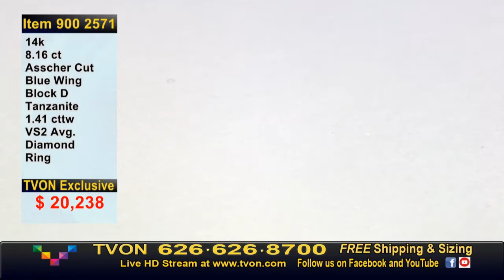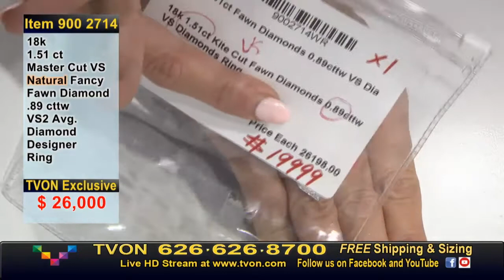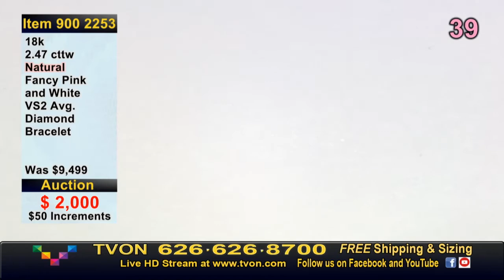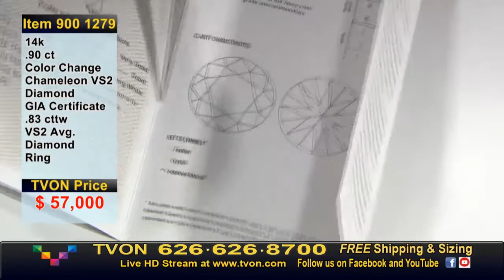TVON Live Fine Jewelry with Tara Gray: Live jewelry shopping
SKU#              On Air item#       Title
SE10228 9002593W 14k 1.0cttw Paraiba 0.64cttw VS - pear studs Earrings
TVR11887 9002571W 14k 8.16ct Blue Wing Tanzanite 1.41ct VS - asscher Ladies
TVR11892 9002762Y 14k 2.29ct Colombian Emerald 1.07cttw VS Ladies
9002769W 9002769W 8-8.5mm Pink Pearl Magnetic Clasp - 36" length Necklace
SR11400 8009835W 14k 3.24ct Russian Demantoid 0.75ct VS Gents
R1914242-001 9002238WR 18k 0.24ct Purple Dia 0.34ct Pink & VS - pear Ladies
E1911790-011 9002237WR 18k 0.17cttw Purple Dia 0.32ct Pink & VS - pears Earrings
P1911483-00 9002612WR 18k 0.54cttw Pink Dia 0.25cttw VS - pear pave Pendant
TVR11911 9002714WR 18k 1.51ct Fawn Dia 0.89ct VS - kite cut Ladies
E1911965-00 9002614WR 18k 0.27cttw Pink Dia 0.15ct VS - round clusters Earrings
SE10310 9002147R 14k 0.11cttw VS Pink Dia - donut studs Earrings
SE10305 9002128Y 14k 8x6 Oval Black Opal VS - tadpoles YG ONLY
SE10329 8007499R 14k 10-11mm Pink Pearl VS - studs Earrings
SE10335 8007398W 14k 0.56cttw VS  -4 stone ear climber WG ONLY Earrings
SR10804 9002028W 14k 0.95ct Paraiba 0.39cttw VS Gents
B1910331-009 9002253WR 18k 2.47cttw Pink White VS - two-tone tennis 7" Bracelet
TVP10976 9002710W 14k 7.66ct Aquamarine 0.46ct VS - emerald cut Pendant
P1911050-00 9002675W 18k 3.14cttw Baguette & Round Dia - pear swirl Pendant
TVP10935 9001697W 14k 7.06ct Blue Wing Tanzanite 0.76ct VS Pendant
SR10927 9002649W 14k 2.82ct Royal Zambaran 0.58ct VS - round Ladies
R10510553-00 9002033W 18k 0.70cttw Round & Baguette VS - rnd center Ladies
SR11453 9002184W 14k 1.05ct Tsavorite 0.28cttw VS - tiara/crown Ladies
SR11073Y 9002309Y 14k 0.77ct Mexican Fire Opal 0.90cttw VS - split Ladies
R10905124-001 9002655W Platinum 1.23ct Black Opal 0.43ct Dia - blue stone Ladies
R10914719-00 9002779WR 18k 0.24cttw Pink Dia 0.38ct VS - rnd cluster split Ladies
SR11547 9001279Y 14k 0.90ct Chameleon Dia 0.83ct VS -round w/GIA Ladies
TVR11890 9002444WY 18k 1.50ct VS Yellow Dia 0.56ct VS - milgrain halo Ladies
SR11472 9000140WR 18k 0.74ct Pink Dia 1.37cttw VS - cushion w/GIA Ladies
SR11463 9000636W 14k 2.44ct Unht Kashmir Sapphire 1.0ct VS - rnd Ladies
TVR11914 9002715Y 18k 2.69ct Colombian Emerald 0.74ct VS - heart Ladies
TVR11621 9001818W 14k 1.35ct Paraiba 0.55cttw VS - trapzoid milgrain Ladies